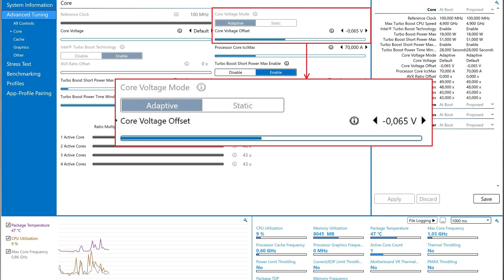Улучшение системы охлаждения Huawei MateBook X Pro (2020)